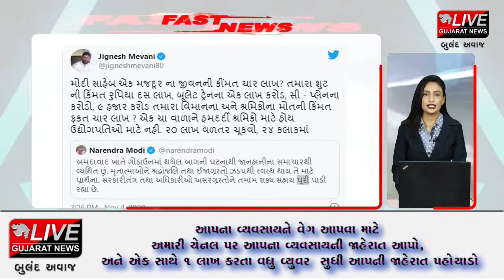ફાસ્ટ ન્યુઝ - ૦૨ | 05-11-2020